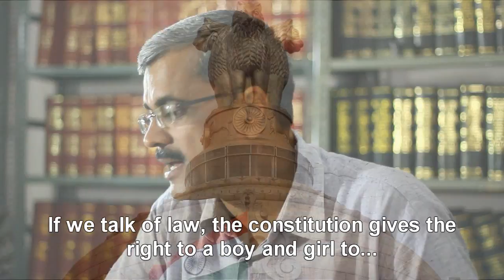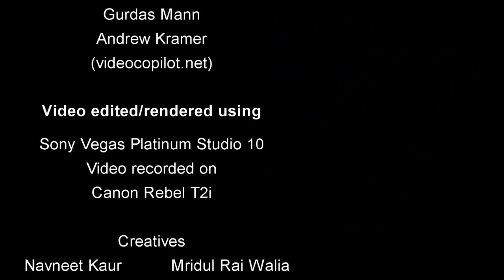Promises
Promise [prom-is]
-- noun
1. a declaration that something will or will not be done, given, etc., by one

The promise of a Mother to a Daughter, the promise of a Father to a Daughter, the promise of a brother to a sister and the promises of a lover to a lover..
Life revolves around these promises that humans give to each other and more so is what we do to up-keep them...
A docudrama on Honor Killing...